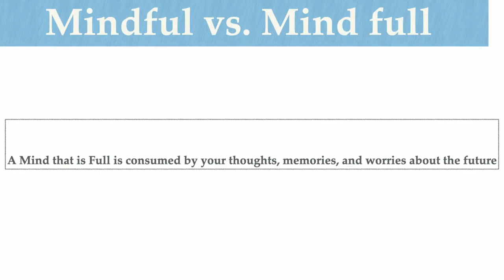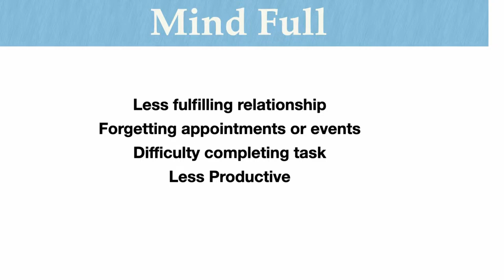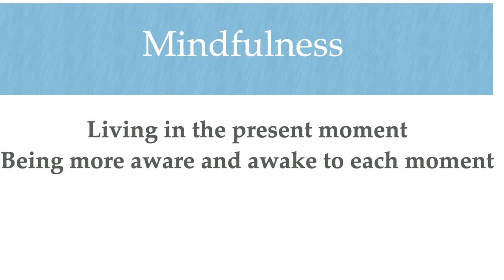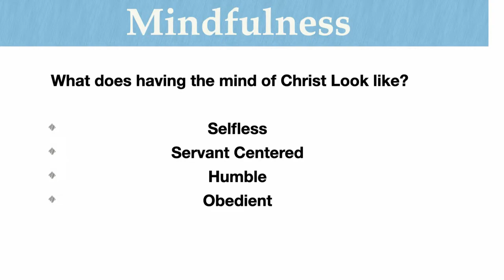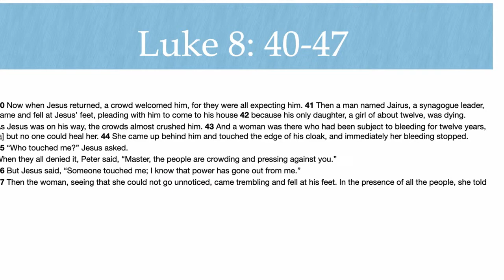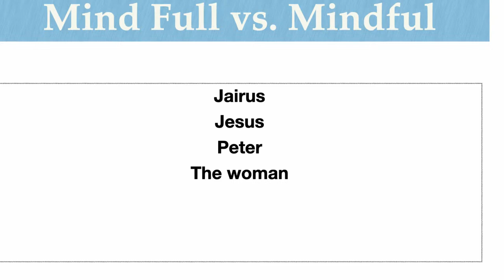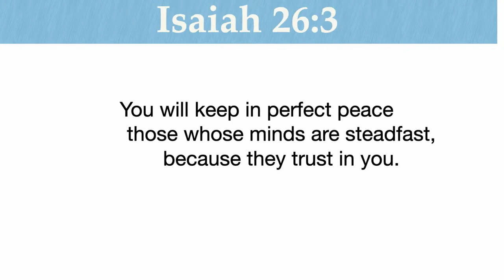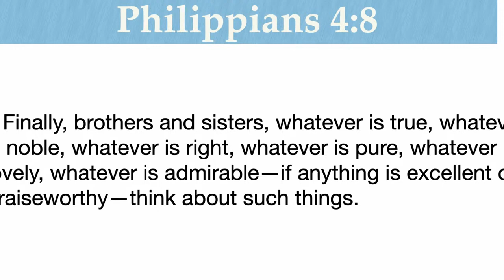Rebroadcast | Wellness in the Word Nov 1, 2023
Rebroadcast | Wellness in the Word Nov 1